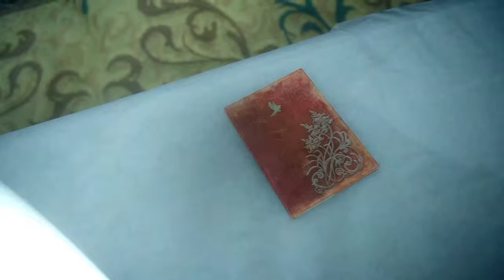FINAL FANTASY XV - Sad Scene